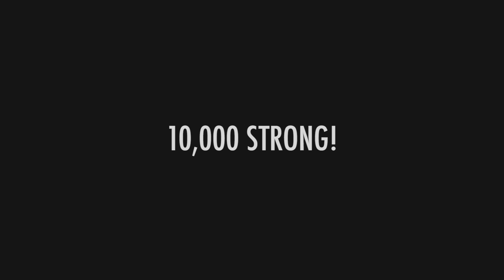10,000 MATHLETES and Counting (love)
written by Taylor Mathews & Ryan Dilmore

WHOOOOO. We made it to 10,000 on twitter! Such an epic moment. I hope you enjoy this little video @marklinsangan_ and I put together in Baltimore! You are the best thing that has ever happened to me, truly.

Keep spreading the love.

TM

| CONNECT

social media • @taylormathews

BOOKING AND OTHER INQUIRIES...